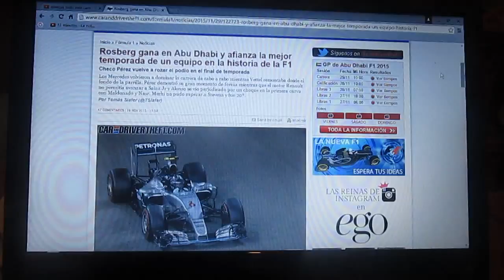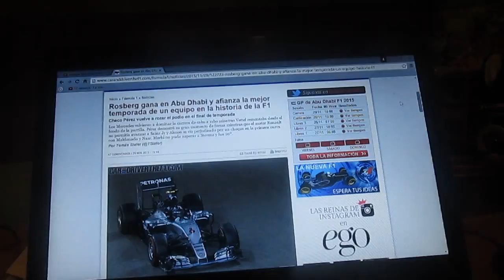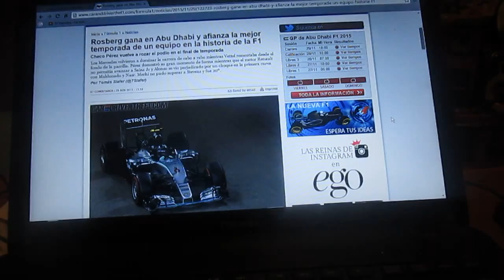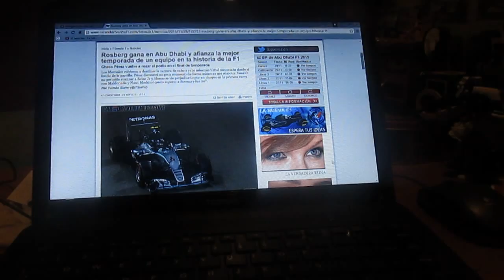Resumen GP de Abu Dhabi 2015 de F1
Un breve resumen de la última carrera de la temporada 2015 de F1 que ya ha terminado que fue ganada por Nico Rosberg seguido de Lewis Hamilton 2° y Kimi Raikkonen 3° detrás de ellos llegó 4° Sebastian Vettel